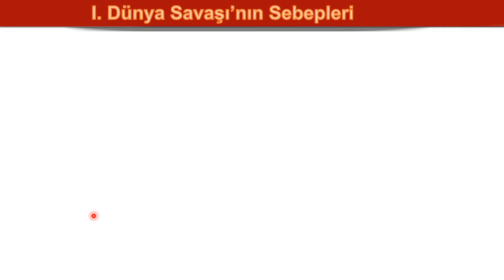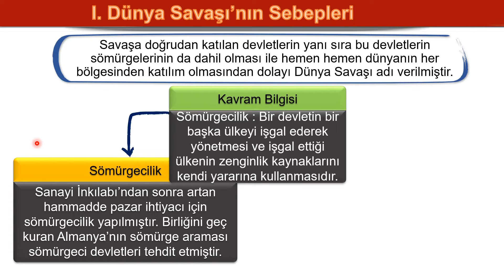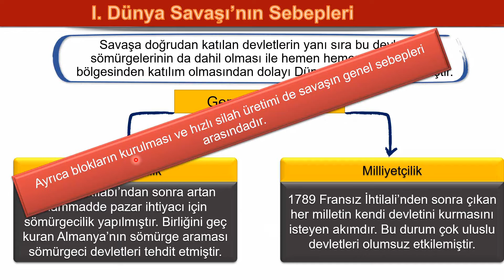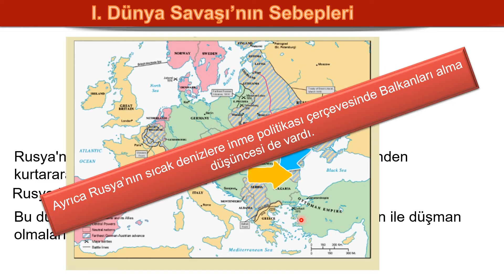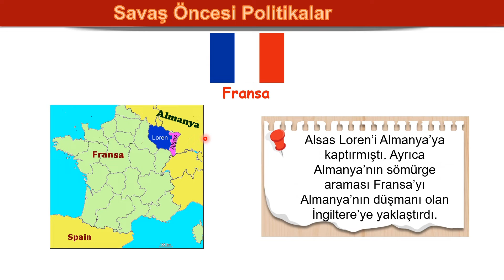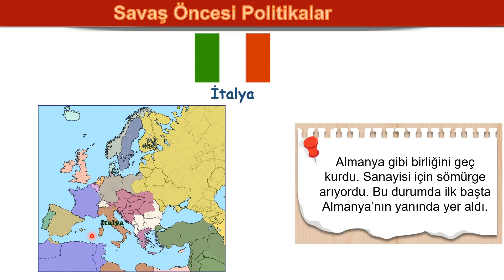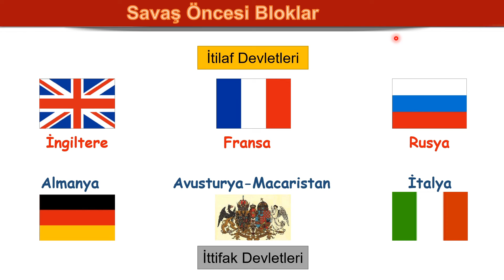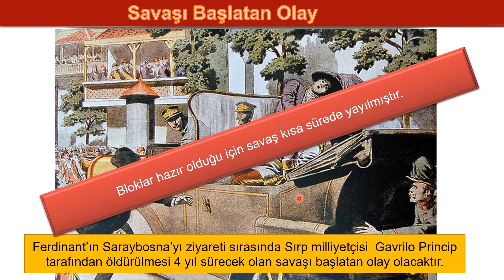8.Sınıf - Sosyal Bilgiler - 1.Dünya Savaşı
Caner Dallı Hocamızdan 1.Dünya Savaşı Konu Anlatımı ve Soru Çözümleri.